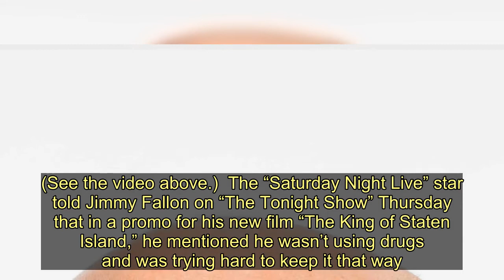Pete Davidson Says A Stranger Delivered Weed To His House During Lockdown - Today News